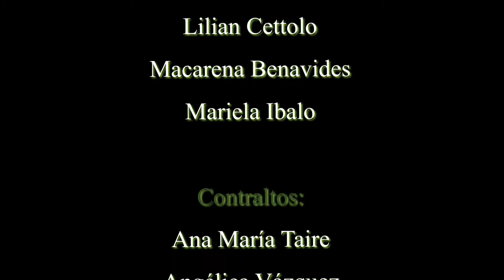A voz do morro (Zé Kéti) - Coro UNER Tahil Mapu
A Voz do Morro
Autor: Zé Kéti
Arr.: Manuel Figueiredo de Abreu
Coro: Tahil Mapu, de la UNER de Concordia, Entre Ríos, Argentina
Director: Lic. Leonel Policastro
Grabado en cuarentena por Covid-19.